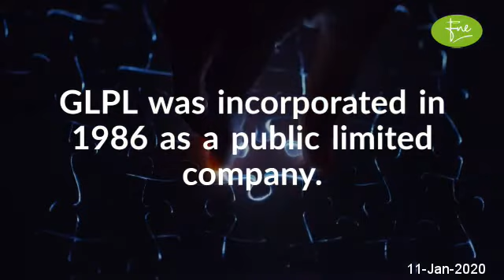GILLETTE PAKISTAN LIMITEDBrief Company Overview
GILLETTE PAKISTAN LIMITED